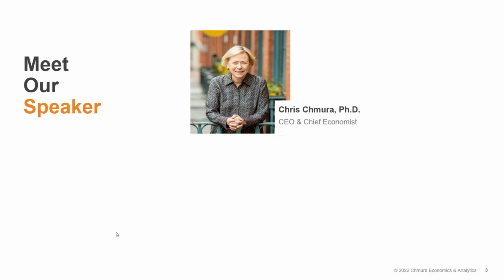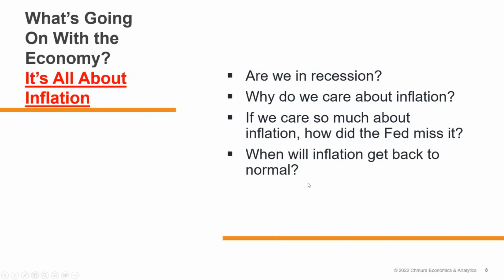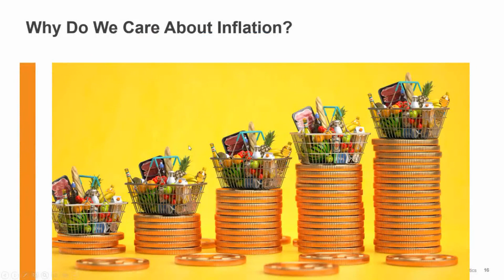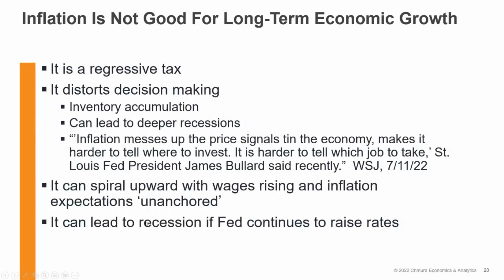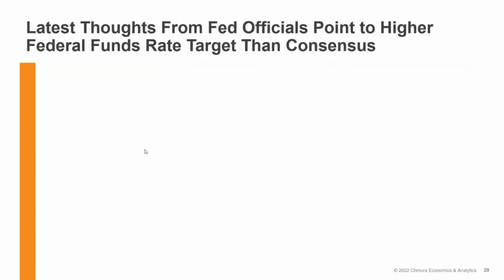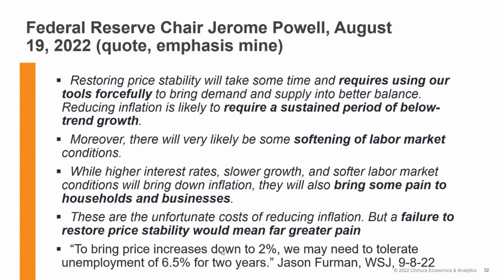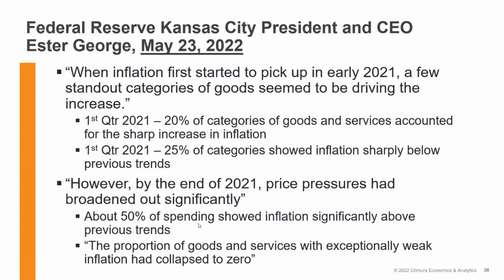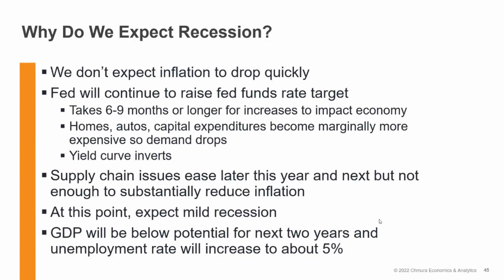Webinar: What the Heck is Going on with the Economy?!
In this webinar, our CEO and Chief Economist, Dr. Chris Chmura will provide an update on the national economy. In an uncertain time with a lot of moving parts, including inflation, fed interest rate actions, job growth, layoffs, rising and falling gas prices, stock market volatility, student loan debt relief, increased travel — does anyone really know what is going on with the economy? We’ll look at the data and see what conclusions we can come to.